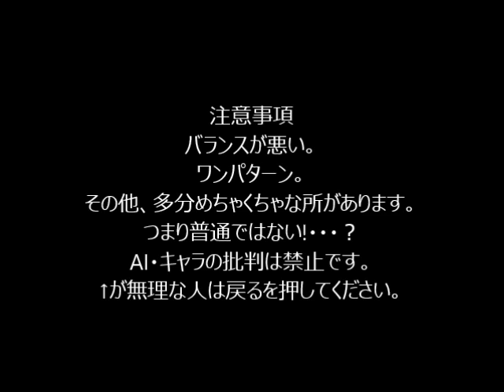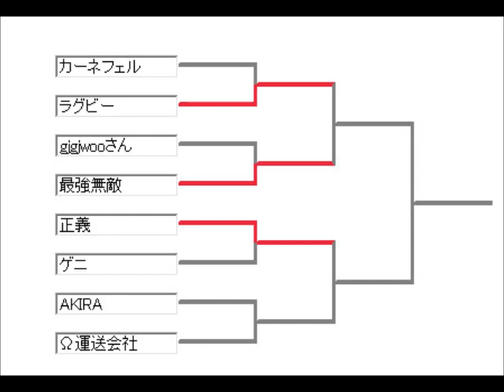mugen第二回タッグトーナメントPart8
この試合・・・いろいろと駄目だ・・・